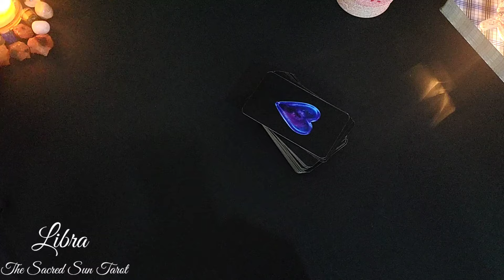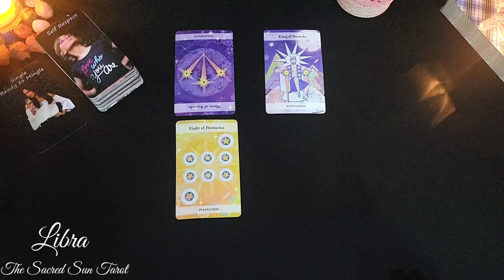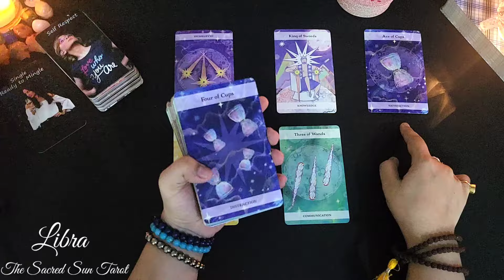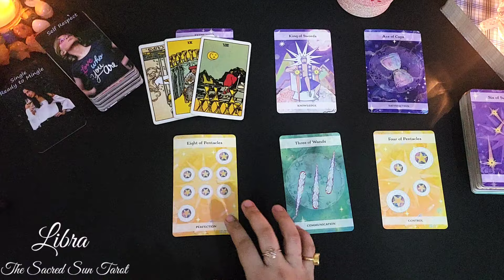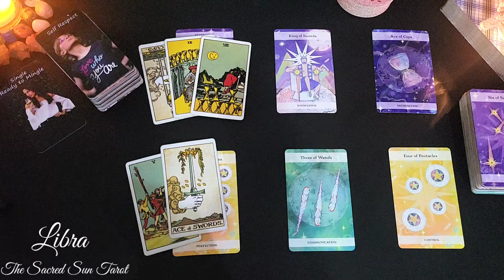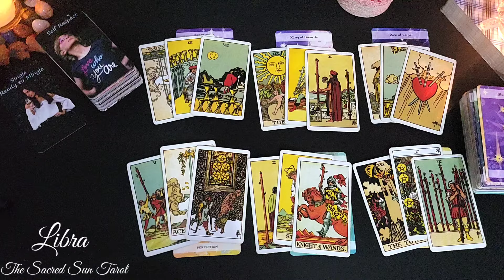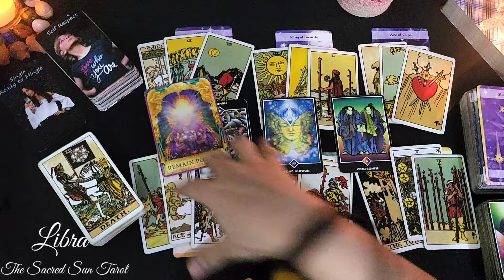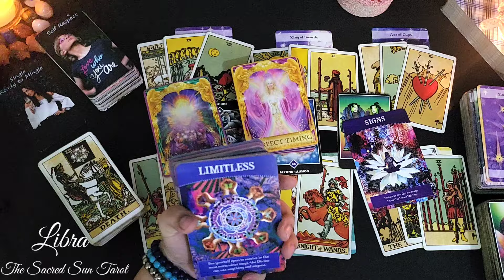Libra ♎️ You Walked Away from this Person Libra, not knowing this about Them ❤️ August 2024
weekly

general reading monthly
Tarot today

weekly Tarot card READING FOR air sign libra